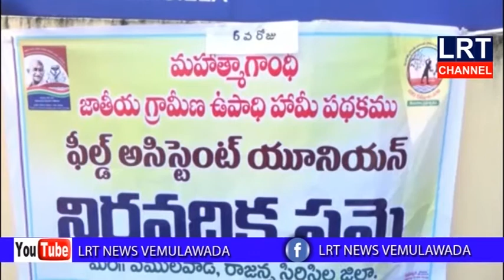జాతీయగ్రామీణ ఉపాధిహామీ పతాకంలోపని చేస్తున్నఫీల్డ్ అసిస్టెంట్ల నిరవధిక సమ్మె || LRT NEWS